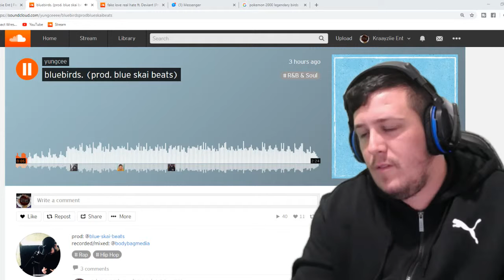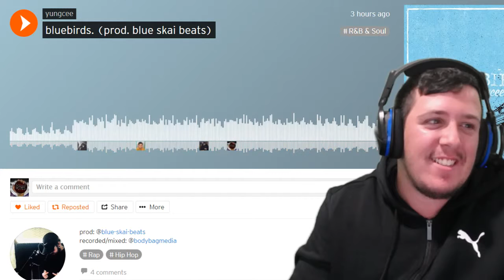Kraayziie Reacts To yungcee bluebirds.